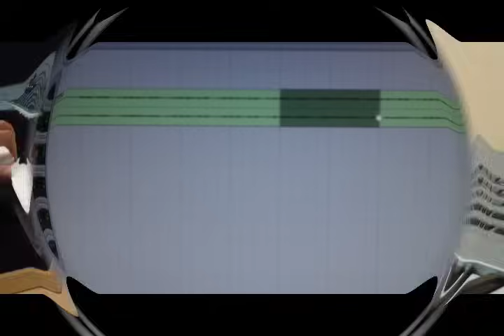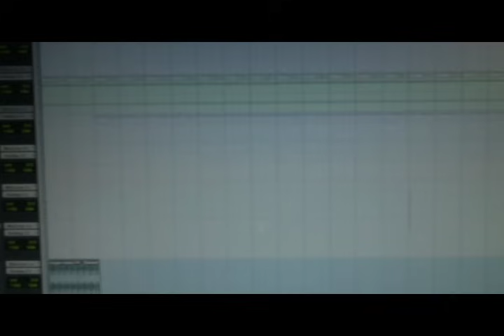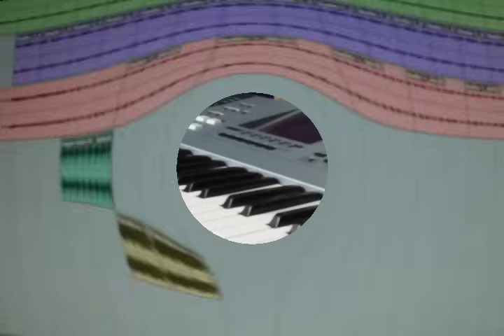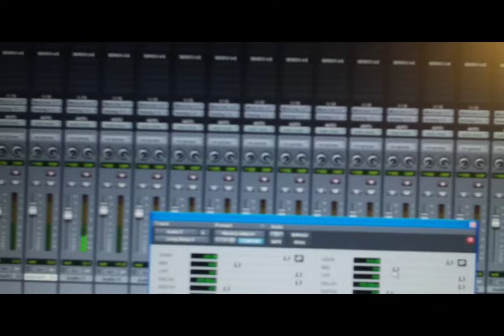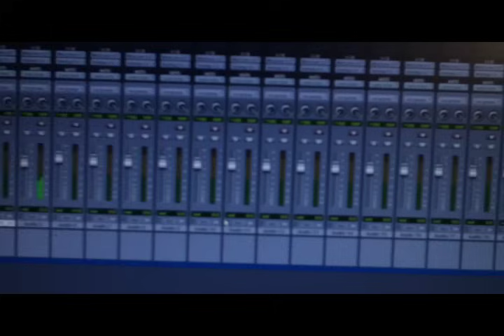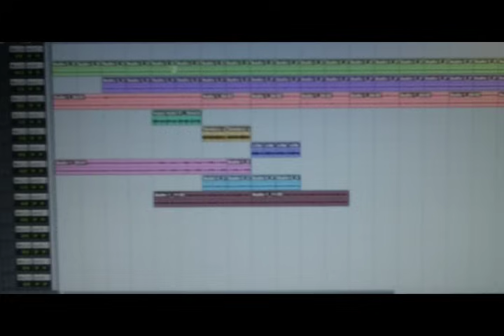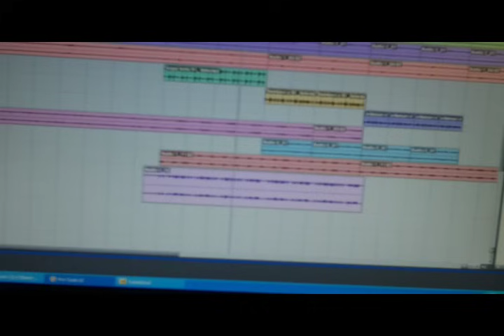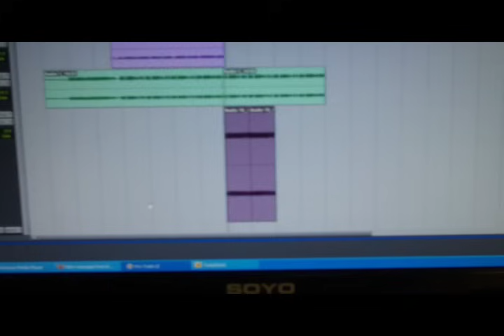El Musicologo - Tutorial De Reggaeton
Musicologo

Esto es Solo un training para los Productores Novatos que lo nesecitan , Los de La Nazza Comming Soon , Mundial Prestige Comming Soon , Twitter @elielmusicologo @menesldlnazza @losdelanazza @dynation @frankieeljefe , EL Cartel Records